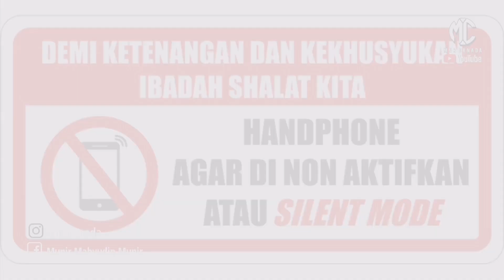JALUR PALING SEPI KE MASJIDIL HARAM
Dan tidak lupa @Mnr Canada  haturkan terimakasih kepada segenap rekan-rekan yang telah mengikuti tayangan video ini.